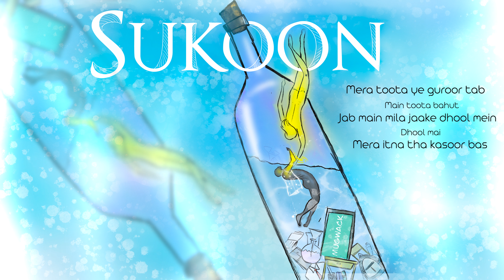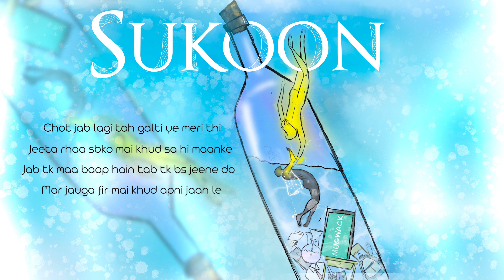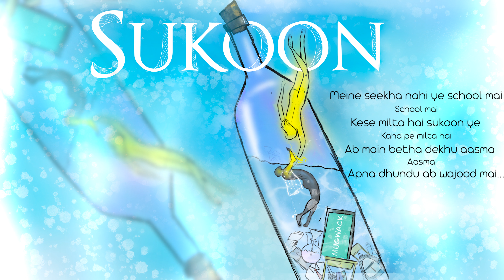Sukoon - Qnaal | Prod. by Vib9Music | Lyrical Video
'Sukooon' and its artwork reveals a story of being trapped between the hurdles of life and just wanting that Sukoon (Peace).
The protagonist or artist in this song narrates that there are many things he may have not learned along the way which he may eventually but still he is trying to find his presence in this world.
He has been rebellious to all the worldly things around him by fighting, justifying and proving with each and every phase of his life.
At the end we all are here to find some Sukoon (peace) in our lives.

Written and Performed by Qnaal
Produced by @vibecaughtme (Aman Arora)
Mixing and Mastering by @vibecaughtme  (Aman Arora)
Video by @QNAAL and @vibecaughtme
Artwork by Mr Mugwack

Special Thanks to @Dushyant Babbar  @tarunswaran @Mr. Mugwack